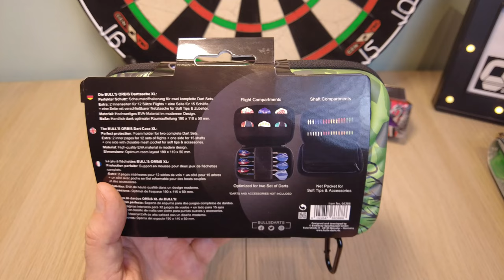Bulls Orbis XL & SECC Dartscase im Review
Frisch vom Bulls Launch 2022: Die neuen Dartscases Orbis XL Limited V3 und die kompakten SECC in gelb und grün.

Platz für 3 bis 6 komplett montierte Darts plus Zusatz-Material bieten beide Cases. Allerdings zeigen sich auch kleinere Haltbarkeits- & Verarbeitungs-Mängel. Während das Orbis XL nur 22 Euro kostet, sind´s für das SECC immerhin rund 30 Euro.

Kapitel
00:00 Intro
01:43 Orbis XL
07:36 SECC
15:50 Fazit

Bulls Orbis XL Carbon
Bulls Orbis XL Limited
Bulls Orbis S Limited
Bulls Orbis S Carbon